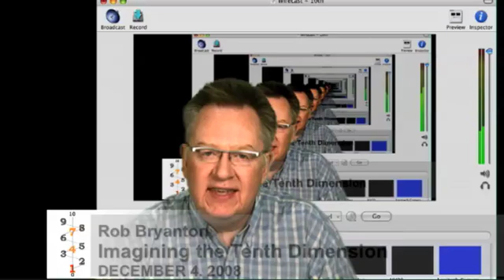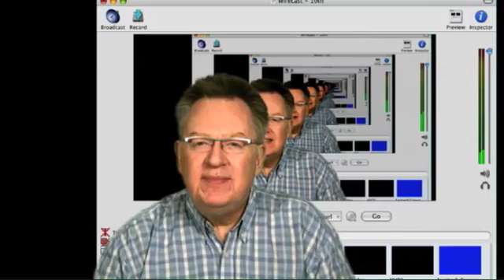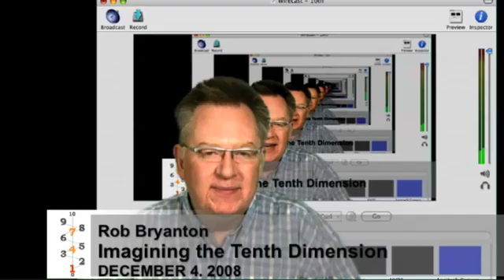We Start with a Point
This video blog starts with the "point-line-plane postulate" which uses very similar logic to the original Imagining the Tenth Dimension animation to show a way to imagine any number of spatial dimensions. This is an important key - when physicists talk about extra dimensions, they are indeed talking about spatial dimensions, not dimensions that are somehow "imaginary".